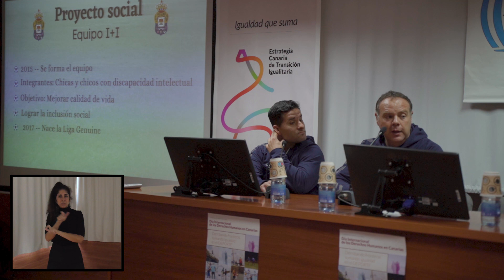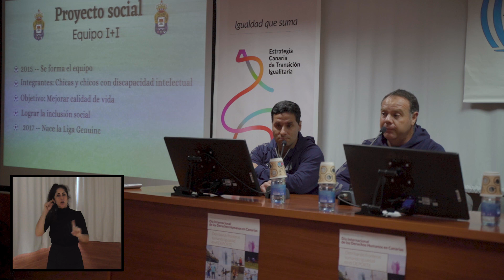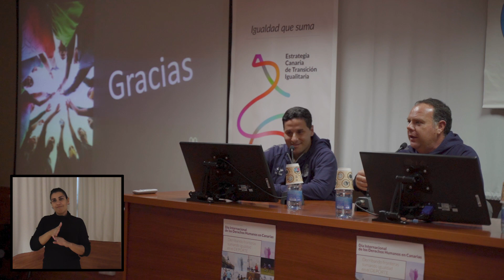Ponencia 'Compartir antes que competir' de Víctor Rivero y Daniel Hernández.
Ponencia completa de Víctor Rivero y Daniel Hernández en las jornadas 'Derribando fronteras, sumando igualdad en el deporte'.

Daniel Hernández Domínguez es jugador del equipo i+i UD Las Palmas desde hace 4 temporadas. Participante en cuatro ediciones de LaLiga Genuine, organizada por LaLiga de Fútbol Profesional a través de su fundación.

Víctor Rivero Hernández es entrenador del equipo i+i UD Las Palmas desde 2016. Entrenador nacional de fútbol y de natación. Técnico en actividades físico deportivas y animación y monitor de musculación. Ha realizado un curso de futbol y discapacidad intelectual en la Universidad Autónoma de Madrid.